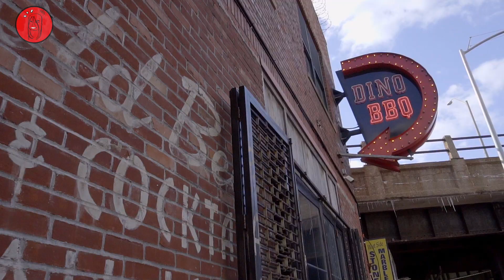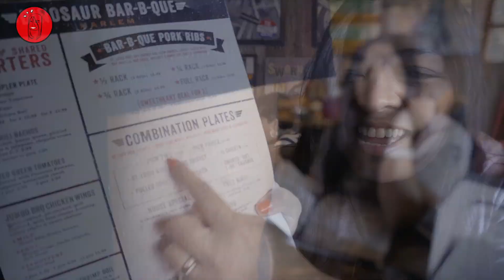Mouthwatering Ribs 🤤 Dino BBQ in Harlem || NYC Food Guide - LifewithAnnaBee and Clutch1st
The last time we had Dino BBQ in Harlem, we had 18 people in our party. The wait was long but definitely worth it. On a Sunday afternoon, it’s not much of a difference, because it was still just as packed! The wait wasn’t as long and the food was delicious as expected. The ribs are definitely the star of the show making you want more. It was sticky, tender mouthwatering. It’s only a short train ride from Times Square. Definitely a place to go check out.